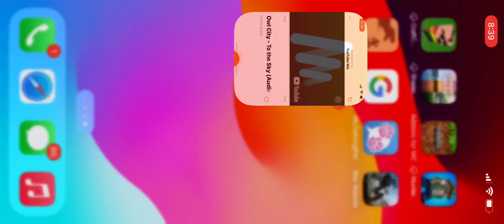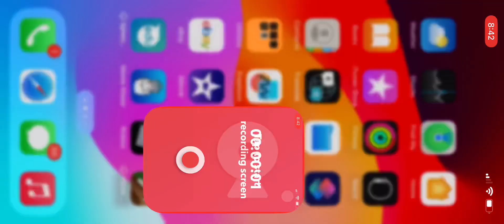Minecraft ancient city world war 2 AMV - to the sky owl city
The song in Minecraft called to the sky music by owl city from the movie legend of the guardians the owls of ga’hoole the second one. So then I tried to make sure this Minecraft music video is not copied to the other videos on YouTube. So then I save it to photos, rotate it to look normal then save it to photos again, and upload it to YouTube.